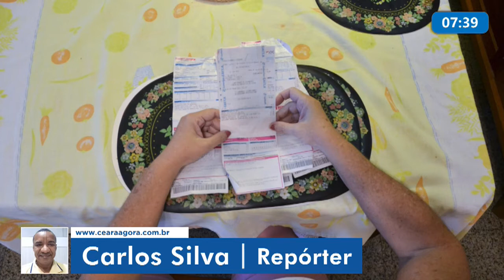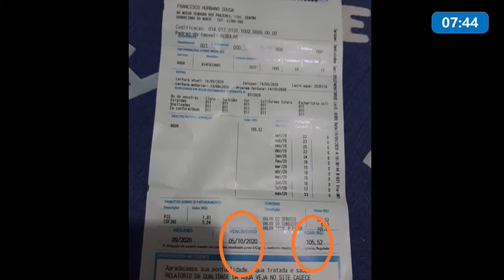Bate-Papo político sobre as reclamações dos cearenses contra a Enel